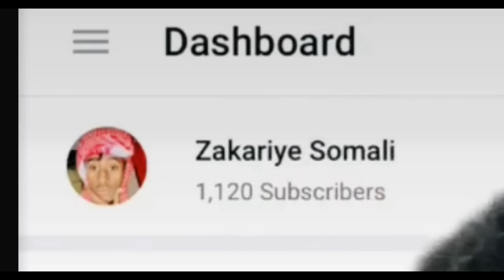WAA AMINI LA AHAY FARXAD DARTED AYAN LA OYAY😭 500K IYO HOYO OO FARIN IDIN SODIRTAY😭